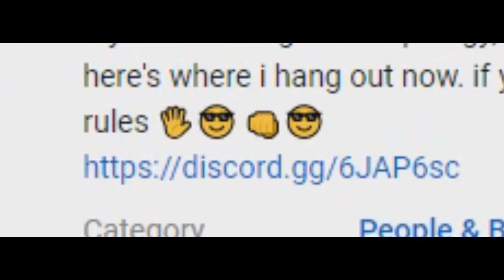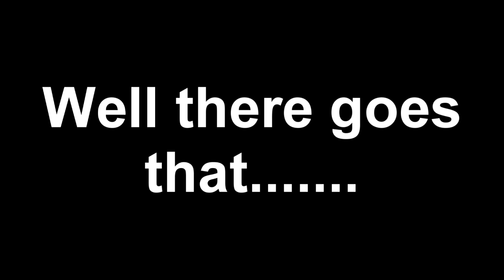Stories/St2riesishere Coming back Apology JonTron meme Waiting Reaction/animation community Nutshell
this is the first/ last time im uploaded about the situation because this is just a joke. I rather not be involved any further. it's whatever. but i thought it was funny. anyways i rather stay on neutral terms. if you need info then you can ask my "friend" about it

 BTW im doing these videos not just for money but for having fun. If i didn't had fun then  i wouldn't be making
anymore videos. Bein  g a youtuber is hard to get popular. I love all my Dragior fans (Dragon Warrior)
Anyways, Bye.

Spoctor theory/tech situation (dont bother,its over)